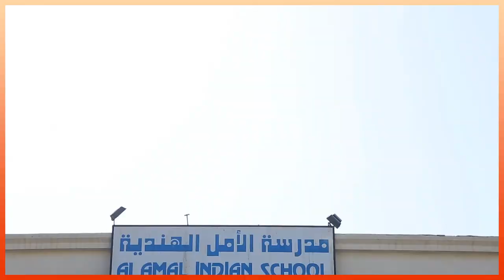HUSSEIN ALI KDOUH - AIS - Pearl of Kuwait 2017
Find more details about APJ Abdul Kalam Pearl of Kuwait 2017 contest